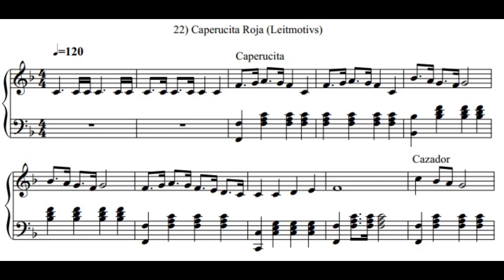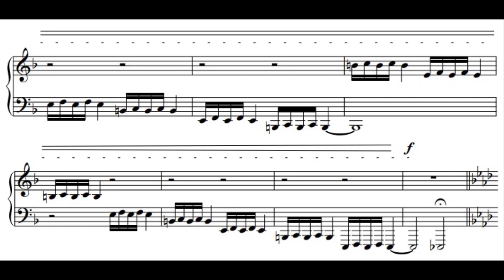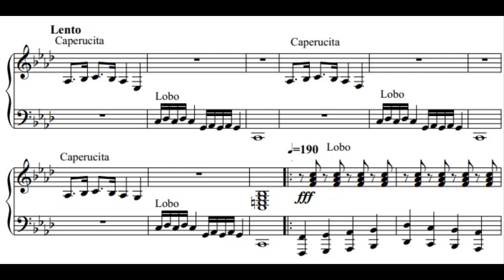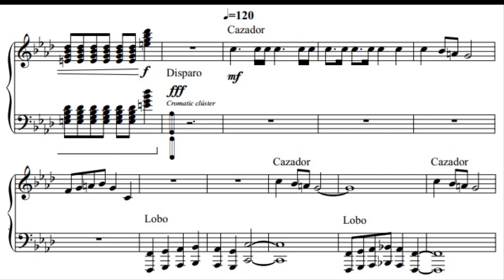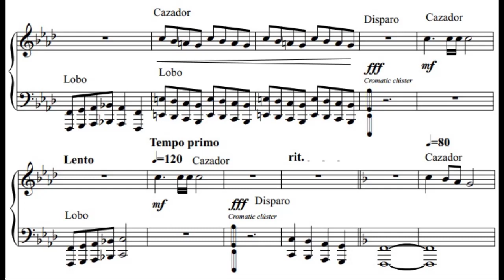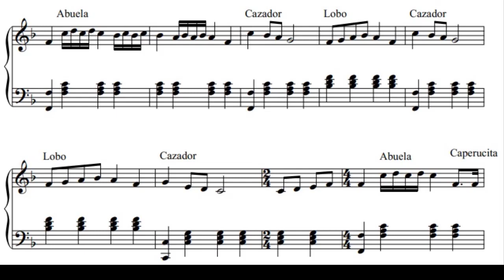26 Obras para Maia - N° 17 Caperucita Roja (Leitmotivs) - Emanuel Juliá 2022